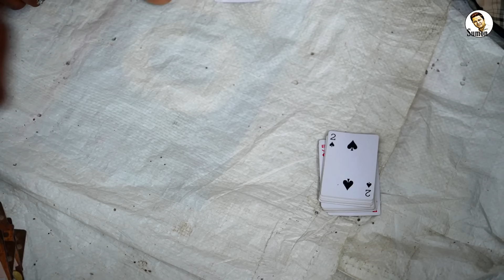ভরা বর্ষায় গ্রামবাংলার অপরূপ সৌন্দর্য || মানিকগঞ্জের গ্রাম || Beautiful Village of Manikganj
বর্ষায় বাংলার গ্রামীণ জনপদ যেনো অন্য রকম সৌন্দর্যের পসরা সাজিয়ে বসে। জল  থৈথৈ পূর্ণ যৌবনা নদনদী-খাল-বিল, টইটম্বুর পুকুর-ডোবা, ফসলের ক্ষেত কিংবা বৃষ্টিভেজা পথঘাট আর সবুজ গাছগাছালি গ্রামকে অনন্য রূপে তুলে ধরে চোখের সামনে।
বর্ষাকালে গ্রামবাংলার আকাশও হাজির হয় সাদা-কালো মেঘের ভেলা নিয়ে। কখনো রোদ, কখনো বৃষ্টি, না শীত না গরম, কী দারুণ এক উপভোগ্য পরিবেশ সৃষ্টি হয় পল্লী অঞ্চলে।
বন্ধুরা, বর্ষায় গ্রামের সৌন্দর্য উপভোগ করতে আর তা আপনাদের সামনে তুলে ধরতে আমি এসেছি মানিকগঞ্জে। এই জেলার হরিরামপুর ও শীবালয় উপজেলার কিছু গ্রাম ঘুরে দেখাবো আমি।